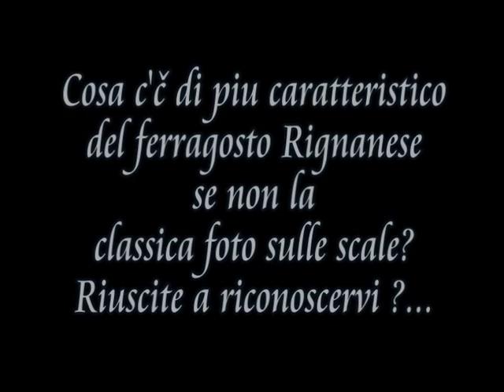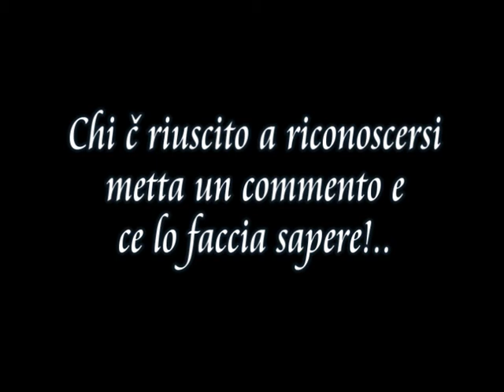foto sulla scalinata 2010.mpg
La tradizionale foto sulla scalinata, il 16 Agosto festa del santo patrono di Rignano. il video si riferisce all'anno 2010